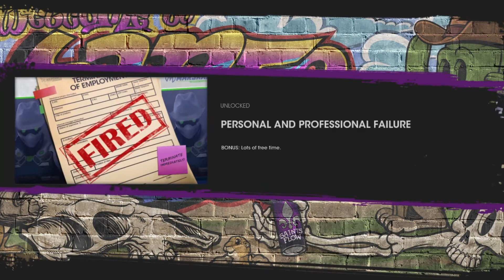𝐒𝐀𝐈𝐍𝐓𝐒 𝐑𝐎𝐖 | #5 The Peter Principle | Walkthrough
👇🏼 Gameplay Walkthrough for "𝐒𝐚𝐢𝐧𝐭𝐬 𝐑𝐨𝐰 𝟐𝟎𝟐𝟐" 👇🏼

Video Details:
⊳ 𝐆𝐚𝐦𝐞: 𝐒𝐚𝐢𝐧𝐭𝐬 𝐑𝐨𝐰 𝟐𝟎𝟐𝟐
⊳ 𝐌𝐢𝐬𝐬𝐢𝐨𝐧 𝟓: 𝐓𝐡𝐞 𝐏𝐞𝐭𝐞𝐫 𝐏𝐫𝐢𝐧𝐜𝐢𝐩𝐥𝐞

I've just started making Walkthrough videos for games and I need support from you guys!

⊳ 𝐀𝐛𝐨𝐮𝐭 𝐒𝐚𝐢𝐧𝐭𝐬 𝐑𝐨𝐰 𝟐𝟎𝟐𝟐:
Saints Row is an action-adventure video game and reboot of the Saints Row series developed by Volition and published by Deep Silver. Saints Row 2022 has released on August 23, 2022 for Microsoft Windows, PlayStation 4, PlayStation 5, Xbox One, Xbox Series X/S and Google Stadia.
These new members include: Neenah, a mechanic formally with Los Panteros and serves as the gang's driver; Kevin, a DJ that was part of the Idols and handles the execution of their heists; and Eli, a business entrepreneur with an MBA that plans the Boss's gang's activities.
As the future Boss, with Neenah, Kevin, and Eli by your side, you’ll form The Saints – and take on Los Panteros, The Idols, and Marshall as you build your empire across the streets of Santo Ileso and battle for control of the city. Ultimately Saints Row is the story of a start-up company, it’s just that the business The Saints are in happens to be crime.